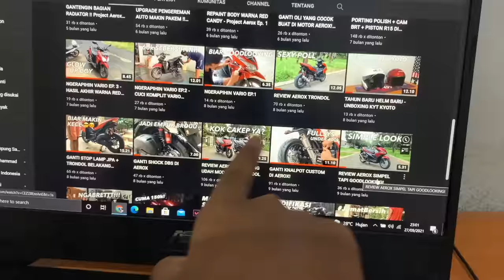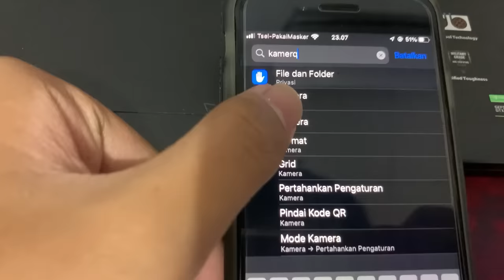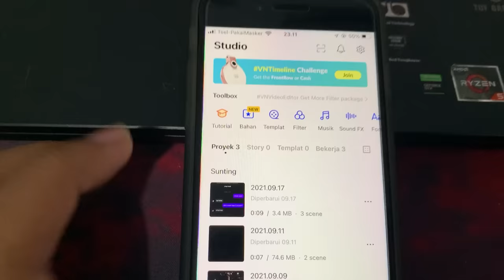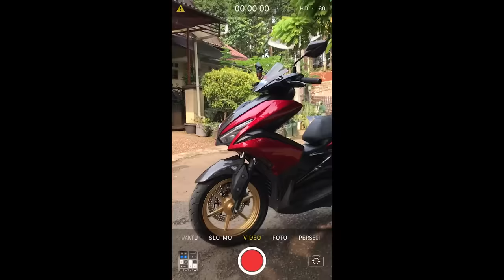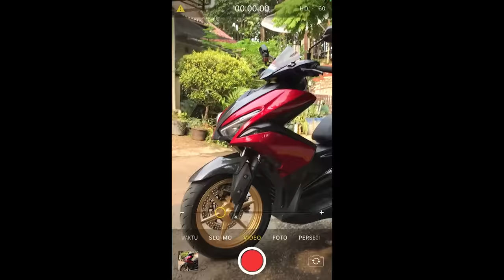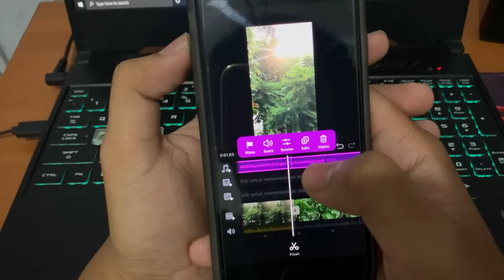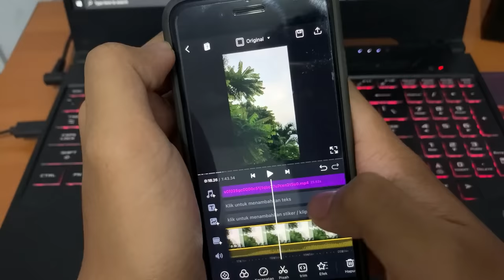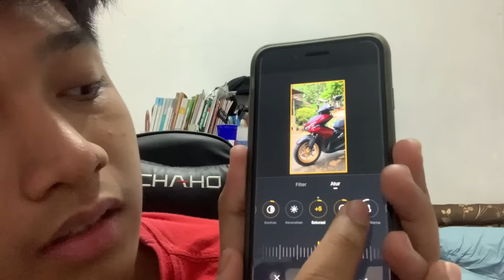TUTORIAL CINEMATIC TIKTOK SIMPEL!! TANGAN ANTI TREMOR 🥶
Kalian paham gaak nieeh kira-kira WKWKWK. Semoga paham lah yaa, kalo punya pertanyaan seputar video ini bisa langsung komen ajaa. Terimakasihh yang sudah support selalu!!

THANKYOUUUUU!!!